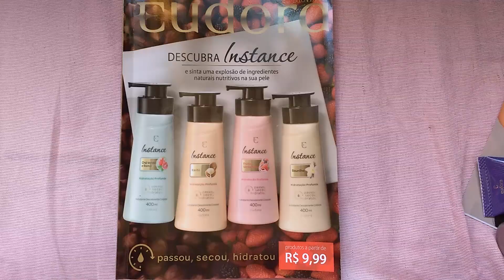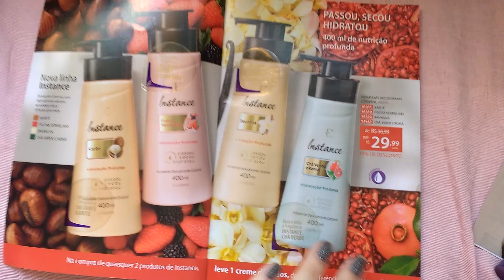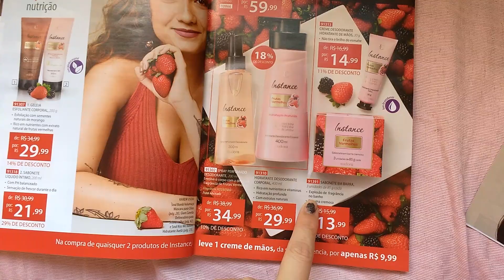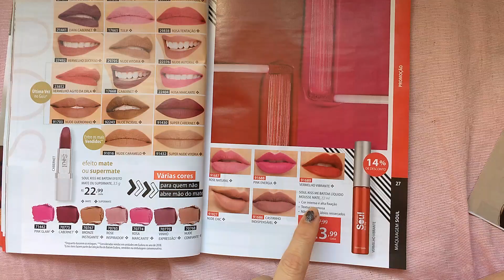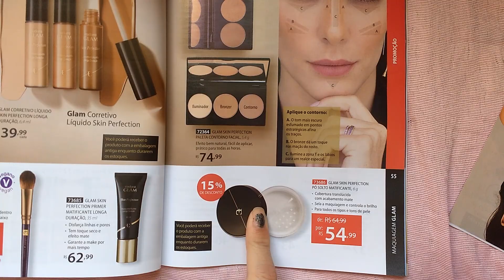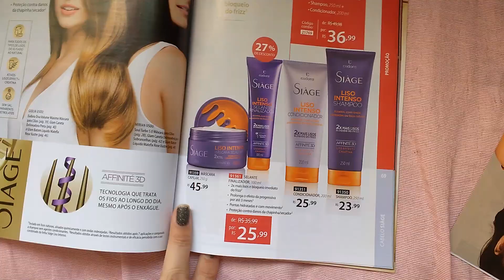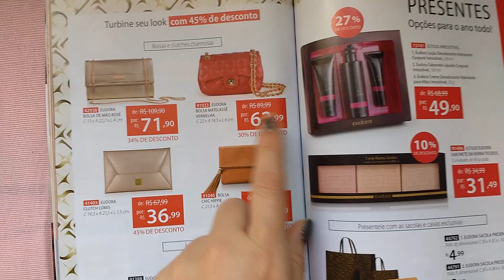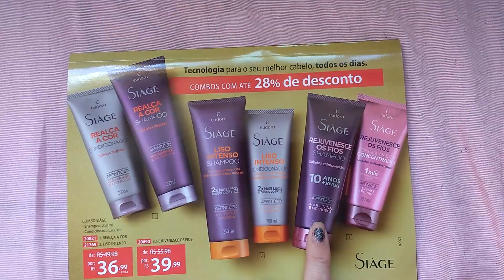Revista Eudora || Ciclo 11/2019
Oiê gente!
O vídeo de hoje é Enfim a revista do ciclo 11/2019 da eudora com os lançamentos da linha Instace que veio pra ficar no lugar da Aflorá.